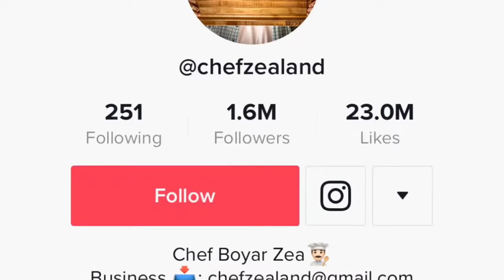Next Level Chef S03E01, Next Level Chef full episode